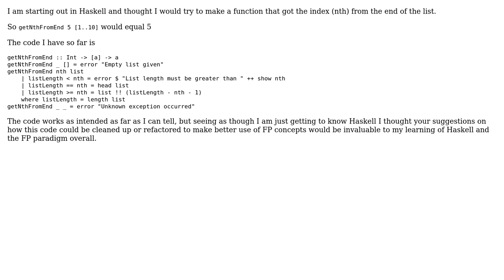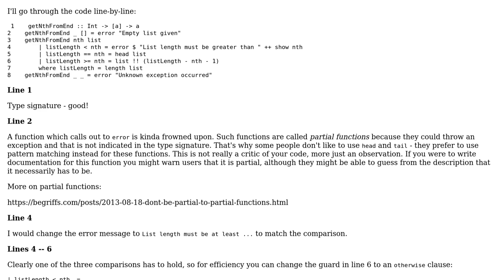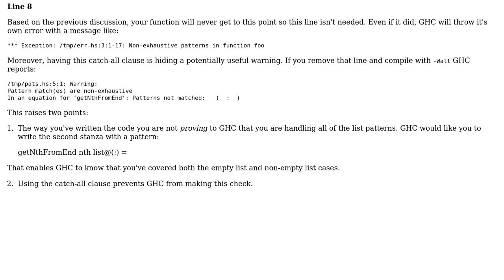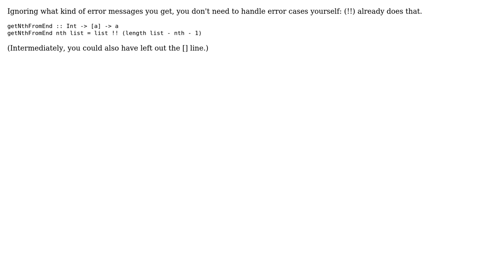Code Review: Get Nth item from end of list (4 Solutions!!)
Code Review: Get Nth item from end of list

With thanks & praise to God, and with thanks to the many people who have made this project possible! | Content (except music & images) licensed under CC BY-SA | Music | Images & others | With thanks to user Thomas Francois user Roman Czyborra user Harry user Gurkenglas user ErikR user 200_success and the Stack Exchange Network Trademarks are property of their respective owners. You are responsible for your own actions.